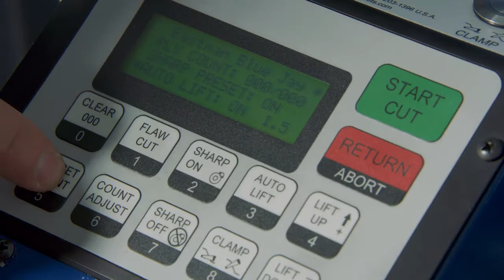Eastman Blue Jay Material Spreader & End Cutting System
The Eastman Blue Jay is available as a stand-alone end cutting unit or with an optional Pull-Off for even faster cutting production and improved accuracy. The system requires only one operator to spread and cut material with the simple press of a button. The Pull-Off, a movable pneumatic clamp, grabs the ply to be spread and pulls it down the table to the desired length. The cutting attachment, a powerful 5 inch (12.7cm) round knife, automatically drives across the width of the fabric in a guided track for repeated, perfectly straight-line cutting. For added panel cutting features, Eastman's 548BK round knife slitters, can be added to the Blue Jay End Cutting System for cutting in both horizontal and vertical directions. A more robust Heavy-Duty Blue Jay is available for tougher materials, such as fiberglass.